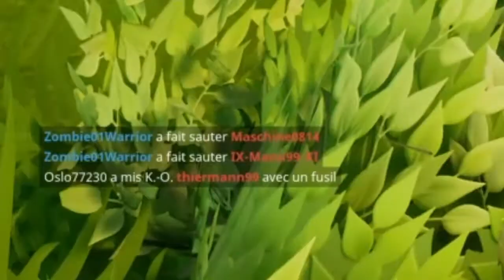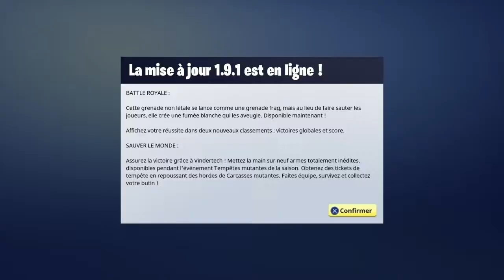SENSEI SAUCISSON ! - Fortnite BR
Dans cette vidéo, vous verrez un homme passer du niveau 18 à 26, mettre fin à ses jours plusieurs fois et tuer son coéquipier. Il affirmera que c'est à cause de son père. En découvrant qu'il est Spider-Man, il s'envolera vers une galaxie lointaine, très lointaine, où il trouvera un bunker. Il traumatisera son camarade avec des grenades, découvrira une affiche d'Avengers 3, puis verra la bande-annonce le lendemain. Enfin, il terminera en formant un groupe de rock.

Actuellement mon plus gros montage !

Visite la chaîne, et les nombreuses playlists l'humour est présent...